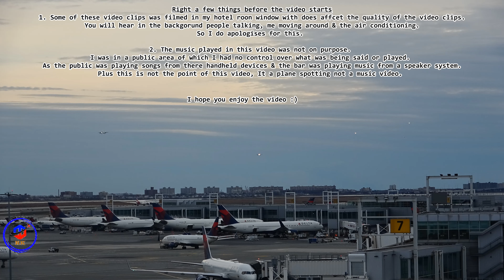New York-JFK Spotting - Cargo – FedEx, DHL, Atlas, Prime, Luft, Cathay - DC10, MD11, 747- March 2020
Flight 5222 from Taipei (Taiwan) to New York-JFK (New York State, United States) via Anchorage (Alaska, United States). The aircraft is an Boeing 747-408(F) (reg: B-18720) is 14.9 years old and has been operating for China Airlines Cargo since 2005.

Boeing 747-408(F) (reg: B-18721)

Flight 952 from New York-JFK (New York State, United States) to Leipzig (Germany). The aircraft is an Boeing 747-412(F) (reg: 4X-ICB) is 25.5 years old and has been operating for CAL Cargo Airlines since 2014.

Flight 115 from Ottawa (Canada) to New York-JFK (New York State, United States). Then departing a few days later as Flight 452 from New York-JFK (New York State, United States to Memphis (Tennessee, United States). The aircraft is an Airbus A300F4-605R (reg: N687FE and named Aika) is 13.4 years old and has been operating for FedEx since 2007.

Flight 564 from Memphis (Tennessee, United States) to New York-JFK (New York State, United States). The aircraft is an McDonnell Douglas MD-10-10F (reg: N357FE and named Candida) is 44.9 years old and has been operating for FedEx since 2000.

Flight 1078 from New York-JFK (New York State, United States) to Shanghai (China). The aircraft is an Boeing 777-FFT (reg: B-2094) is 4.7 years old and has been operating for Air China Cargo since 2015.

Flight 3430 operated by Air Transport International from New York-JFK (New York State, United States) to Sacramento (California, United States). The aircraft is an Boeing 767-323(ER)(BDSF) (reg: N353AZ) is 27.9 years old and has been operating for Amazon Prime Air since 2017.

Flight 6557 from New York-JFK (New York State, United States) to Quito (Ecuador). The aircraft is an Boeing 777-F (reg: TC-LJS) is 0.2 years old and has been operating for since the 23 January 2020.

Flight 555 from Anchorage (Alaska, United States) to New York-JFK (New York State, United States). The aircraft is an Boeing 747-47U(F) (reg: N412MC) is 20.2 years old and has been operating for Atlas Air since 2000.

Flight 2688 from Miami (Florida, United States) to New York-JFK (New York State, United States). The aircraft is an Boeing 747-47U(F) (reg: N499MC) is 20.2 years old and has been operating for Atlas Air since 2000.

Flight 971 operated by EAT Leipzig from New York-JFK (New York State, United States) to Leipzig (Germany). The aircraft is an Airbus A330-243F (reg: D-ALMA) is 5.8 years old and has been operating for DHL since 2018.

Flight 351 from New York-JFK (New York State, United States) to Frankfurt (Germany). The aircraft is an Boeing 777-FZN (reg: D-AALB) is 10.7 years old and has been operating for Aerologic since 2009.

Flight 8160 from Frankfurt (Germany) to New York-JFK (New York State, United States). The aircraft is an McDonnell Douglas MD-11F (reg: D-ALCD) is 21.8 years old and has been operating for Lufthansa Cargo since 1998.

Flight 94 from Hong Kong to New York-JFK (New York State, United States) via Anchorage (Alaska, United States). The aircraft is an Boeing 747-867(F) (reg: B-LJD) is 6.9 years old and has been operating for Cathay Pacific Cargo since 2013.

Filmed from the 14 to 15  March 2020
Medias:
All videos are ©RyanKirpatrick and must not be used or uploaded without my permission.